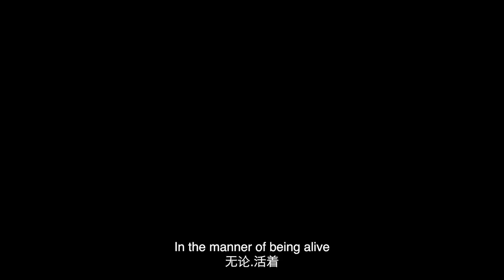ไม่ว่าเราจะรักใครมากแค่ไหน แต่สุดท้ายก็ต้องจากกันอยู่ดี ไม่จากเป็น ก็จากตาย... ติดตามได้ที่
Hangout เปลือกรักปมลวง ตีแผ่ปัญหาชีวิต ผ่านซีรีส์เรื่องนี้ ที่ๆรวมนางเอกตัวแม่มากที่สุดเรื่องนึง และบอกเล่าเรื่องราวของความรักที่ไม่ได้ดูดีเหมือนเปลือกนอกที่เห็น เปิดประสบการณ์ความรักได้ที่ Monomax เท่านั้น